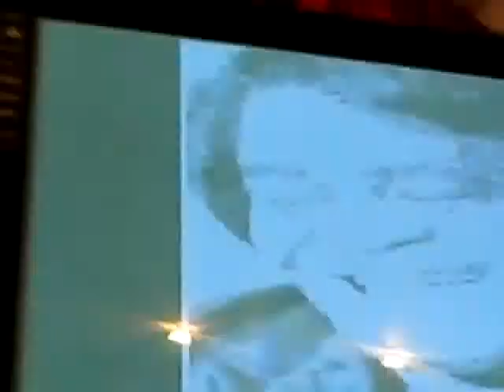05/12/2008 David Morales @ Nana - Roma - parte 2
David Morales plays at Nana Club for Cicle Music - Rome